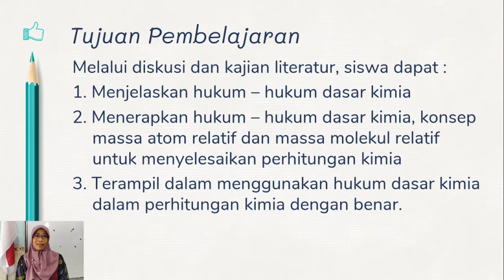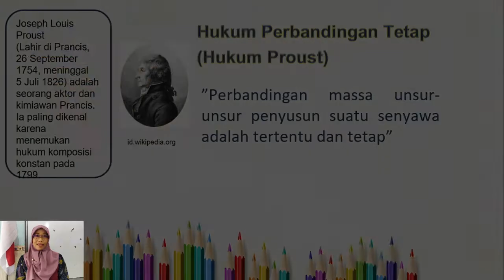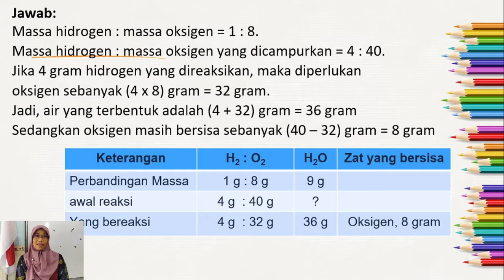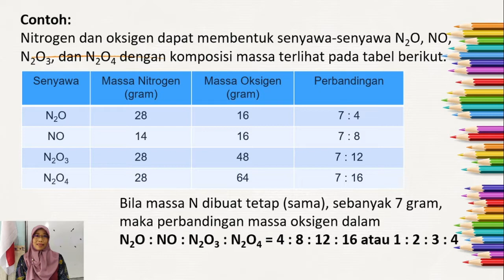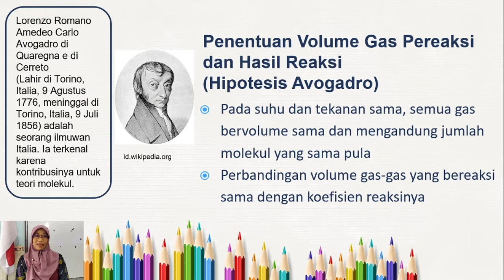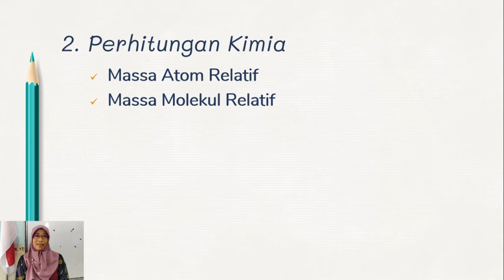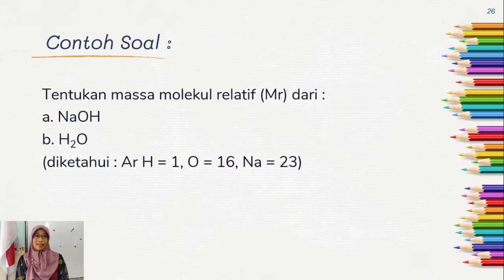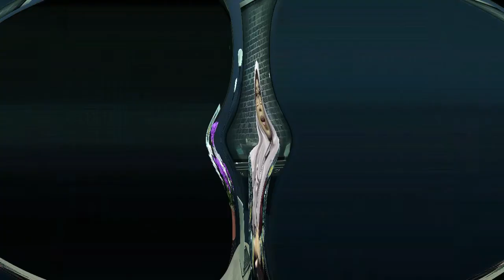X - ALL - KIMIA - Hukum Dasar Kimia & Perhitungan Kimia